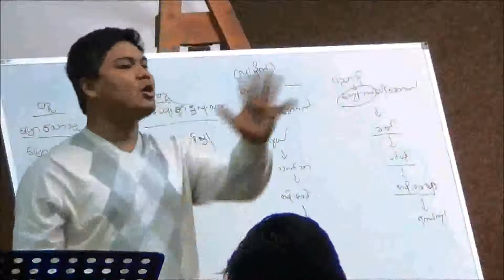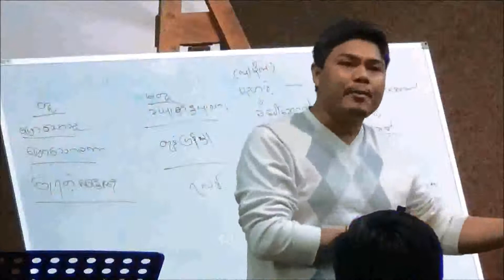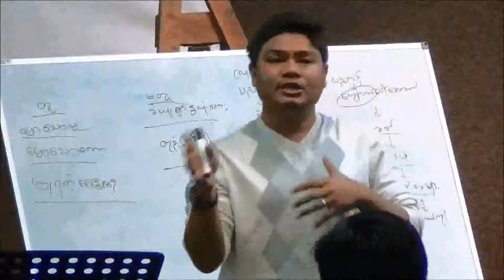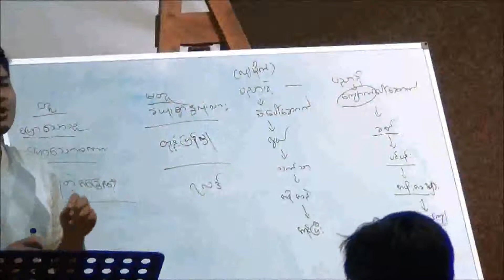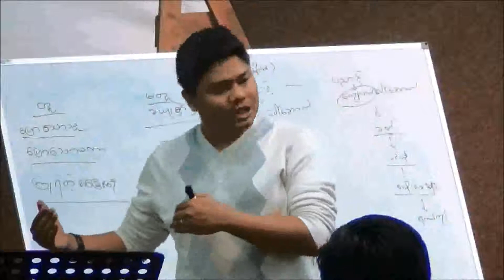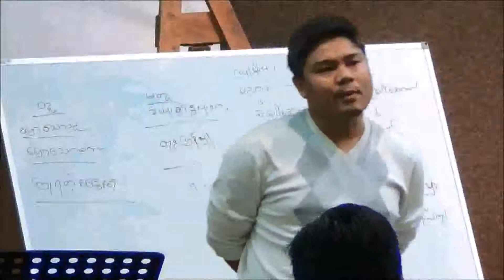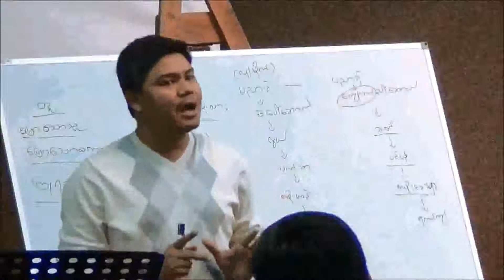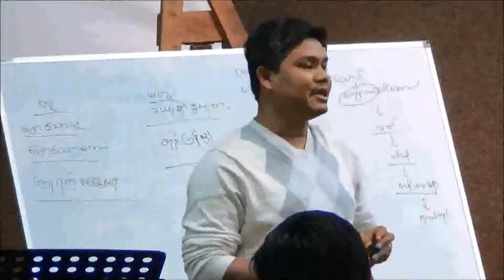Mcfc Brisbane Queenslalnd- Saya Ko Htwe Bible Study final Part on 22.7.13 at MCFC i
14 How, then, can they call on the one they have not believed in? And how can they believe in the one of whom they have not heard? And how can they hear without someone preaching to them? 15 And how can anyone preach unless they are sent? As it is written: "How beautiful are the feet of those who bring good news!"[g]
Roman 10:14-17
16 But not all the Israelites accepted the good news. For Isaiah says, "Lord, who has believed our message?"[h] 17 Consequently, faith comes from hearing the message, and the message is heard through the word about Christ.